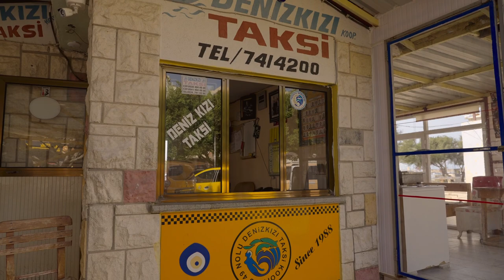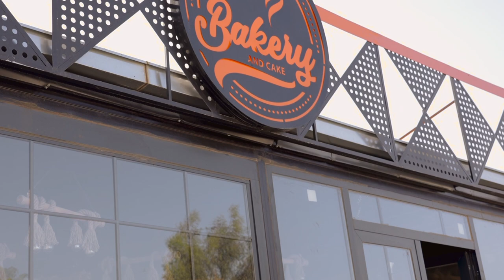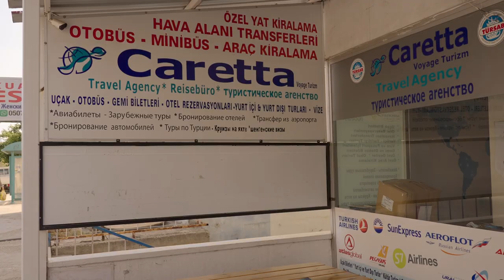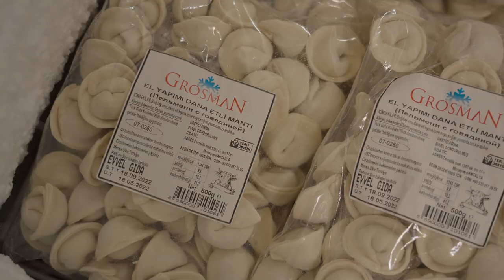Ташуджу. Турция. Обзорный выпуск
Ташуджу это посёлок городского типа располагающийся на побережьем Средиземного моря в районе Мерсин. 30 лет назад здесь был рыболовецкий посёлок. Сейчас здесь проживает около 100 тыс человек, для сравнения, в Силифке проживает около 110 тыс человек.

В городе много отелей, кафе, ресторанов, магазинов. Есть даже ночной клуб. В основном, все развлечения заточены под русскоговорящие публику. И связано это прежде всего с удобным расположением к строящийся атомной электростанции Аккую Неклеар. Поездка до работы занимает порядка 30 минут.

Благодаря резкому наплыву гостей из разных городов, жизнь и уклад посёлка резко изменился. Произошёл культурно-языковой обмен. Появились магазинчики, кафе, которые ориентированы на русскоговорящего потребителя. Здесь можно купить пельмени, бородинский хлеб, сметану, закуску из рыбы, колбасы.

Ташуджу выгодно выделят от других городов Турции, это наличие морского порта, который соединяет Кипр и Турцию водным сообщением. Можно на пароме переехать со своей машиной и покататься по Кипру. Как правило такой паром идёт 8 часов, пассажирский идёт 2 часа.

Из развлечений здесь имеется парк аттракционов, катание на пиратских шхунах с веселой музыкой и пенной дискотекой. Прокат и аренда автомобилей, велосипедов, скутеров, яхт. Есть туристические агенства, через которые вы можете заказать любой тур по Турции.

На развитие поселка повлияла станция Аккую. Появилось много рабочих мест, школы до русскоговорящих, одна из таких находятся в соседнем городе Силифке, приезжают туристы со всего мира

Но на равне с появлением такого количества людей, цены на жилье резко подскочили. Если раньше квартиру можно было снять за 10-12 тыс, сейчас уже трудно будет найти квартиру за 30 тыс. руб. Сейчас в ]ташуджу и Силифке строится большое количество новых и современных домов отвевающих высоким стандартам проживания.

На что стоит обращать внимание, если вы решили переехать. Выбирая Турцию местом работы и жизни, постарайтесь за ранее уточнить о нюансах поиска работы. Для поиска работы на станции пригодится сайт Head Hunter. Посмотрите подходящую специальность и приезжайте по вызову. Благодаря этому вам сделают рабочую визу, дадут хорошую медицинскую страховку на всю семью, которая покрывает расходы на медикаменты и лечение до 70%.

Заработную плату в основном получают в турецкий лирах, но есть и те кто получает в рублях. Здесь много банкоматов, но из-за последней ситуации и чехардой с курсом валют, порой трудно угадать в чем получать з/п. Для хорошего обменного курса работает чат по обмену валют.

Так же здесь есть новостной чат, где люди делятся последними новостями, обсуждают жизнь на новом для себя месте, делятся впечатлениями.

В Турции активно продвигается спорт, поэтому от станции выделяются автобусы для участия в забегах по городам Турции.

Люди здесь мирные и приветливые. Без проблем помогут и подскажут. Особенно активные в этом роде, водители такси. Отвезут, привезут, вся объяснят. Телефон для заказа такси оставлю в описании.

Обязательно попробуйте вкусную выпечку в магазине "вкусняшек". Всегда свежая и вкусная выпечка. Если вечером будете здесь покупать выпечку, вас спокойно могут угостить просто так. Поэтому рекомендую это место однозначно 👋🏻

Полезные контакты и ссылки:
3. Новостной чат в телеграмм: Русскоговорящие в Taşucu
4. Обмен валюты чат в телеграмм
7. Спортивный чат по бегу в телеграмм
8. Турецкий али-экспресс по турецки)